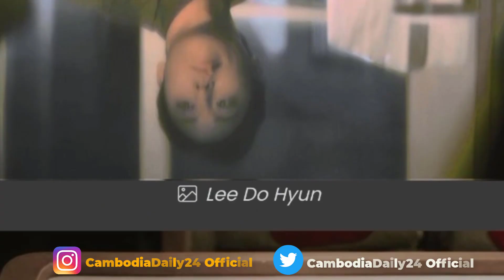Song Joongi Ki នឹករឿងភាគ Song Hye Kyo, Bright កូនចិនកាត់ថៃ Sweet, Lee Do Hyun គ្រូមន្តអាគម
Please respect CambodiaDaily24 Official thanks.